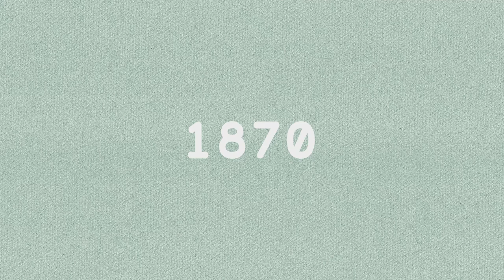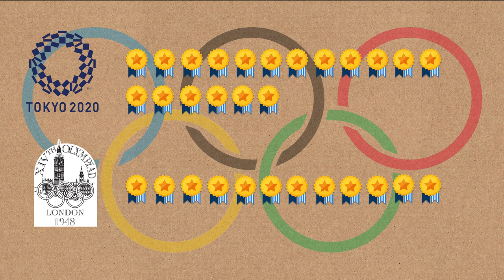Türkiye'de Jimnastik: İbrahim Çolak, Ferhat Arıcan | RGBSpor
Aleka Mulos'tan Ferhat Arıcan'a, İbrahim Çolak'tan Nazlı Savranbaşı'a Türkiye'nin jimnastik tarihi ve yükselen başarısı hakkında, olimpiyatları işaret eden bir video izleyeceksiniz. Türkiye'nin jimnastik'te olimpiyatlarda başarılı olabileceğini düşünüyor musunuz? Yorumlara yazın!